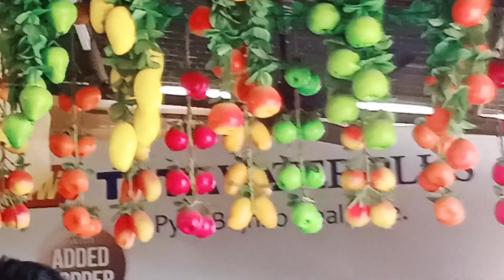mango 🥭 juice 🥤|| pineapple 🍍 juice 🥤|| sweet cold drinks 😋😋